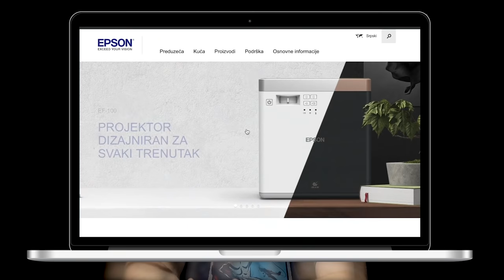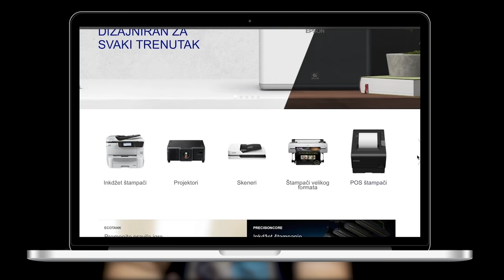Dragoljub Mićko Ljubičić, Indeksovo radio pozorište, PLJiŽ - Pojačalo podcast EP 141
U 141. epizodi Pojačalo podkasta gost Ivana Minića je Dragoljub Mićko Ljubičić, neponovljivi satiričar i svestrani kreativac, scenarista i glumac Indeksovog pozorišta, autor knjige Nacionalni park Srbija i tvorac emisija Pozovi M.. ili će on tebe i PLJiŽ.

Karijera koja traje gotovo četiri decenije je počela u Indeksovom radio pozorištu, ali za početak čućete šta je prethodilo tome: od dečačkih snova, preko početnih interesovanja, do prvih angažmana i javnih nastupa.

Paralelno sa pozorištem, gost je počeo da se bavi snimanjem reklama u svojoj agenciji Tim talenata. Saznaćete šta je osnov svake dobre reklame, ali i kako su izgledale Indeksove predstave i da li su akteri istih snosili posledice zbog same tematike.

U međuvremenu ovaj svestrani kreativac je počeo da se bavi pisanje knjiga i komponovanjem muzike. Otkriće šta ga je navelo da se otisne u te vode, te da objavi knjigu Nacionalni park Srbija i album Truba... i druge priče.

U nastavku prelazimo na male ekrane. Popularni Mićko će govoriti o tome kako je biti ispred kamere, ali i kako su nastale kultne emisije poput  Pozovi M.. ili će on tebe i PLJiŽ, te kako se obreo u krimi seriji Kljun.

Tačku na razgovor stavićemo sa njegovim planovima za budućnost, uz par ekskluziva, koje će obradovati sve ljubitelje njegovog lika i dela.

Teme u podkastu:
0:00 - Uvod
3:49 - Kad porastem biću...
6:19 - Šta su bila prva interesovanja?
11:40 - Kada je bio prvi javni nastup?
17:51 - Šta je bio prvi posao?
26:41 - Kakav je osećaj pronaći saborce?
34:04 - Šta je bio prvi pravi angažman?
46:46 - Kako su izgledale Indeksove predstave?
1:00:20 - Da li je bilo ikakvih posledica zbog predstava?
1:05:41 - Kako je Mićko objavio muzički album?
1:17:33 - Kako je knjiga Nacionalni park Srbija ugledala svetlost dana?
1:29:35 - Kako je biti ispred kamere?
1:37:20 - Zašto je pisao kolumnu za Novosti?
1:45:24 - Kako je nastala emisija Pozovi M ili će on tebe?
1:54:56 - Koje su bile prve predstave van Indeksovog pozorišta?
2:04:20 - Kako je nastao PLJIŽ?
2:23:58 - Kako se obreo u seriji Kljun?
2:34:20 - Kakvi su dalji Mićkovi planovi?